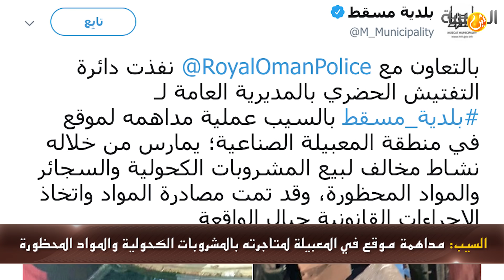علوم اليوم - "التربية" تصدر تنويهاً حول تسجيل طلبة الصف الأول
مسقط -"التربية" تصدر تنويهاً حول تسجيل طلبة الصف الأول
أصدرت وزارة التربية والتعليم تنويها حول تسجيل الطلبة المستجدين في الصف الأول للعام الدراسي المقبل 2019\ 2020  أنه أصبح مفتوحاً خلال 24 ساعة في البوابة التعليمية ، وعلى أولياء الأمور المبادرة في تسجيل أبنائهم.

السيب - مداهمة موقع في المعبيلة لمتاجرته بالمشروبات الكحولية والمواد المحظورة
نفذت دائرة التفتيش الحضري بالمديرية العامة لبلدية مسقط بالسيب وبالتعاون مع شرطة عمان السلطانية عملية مداهمة لموقع في منطفة المعبيلة الصناعية لممارسته نشاط مخالف في بيع المشروبات الكحولية والسجائر والمواد المحظورة وقد تمت مصادرة المواد واتخذ الإجراءات القانونية حيال الواقعة.